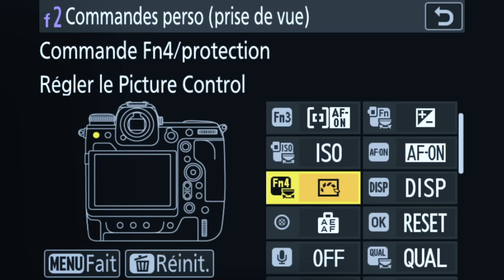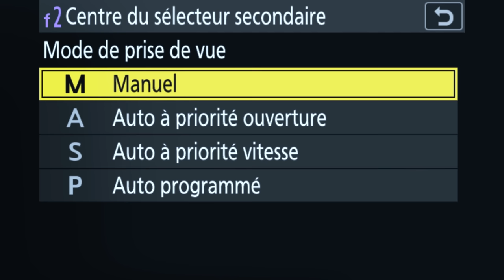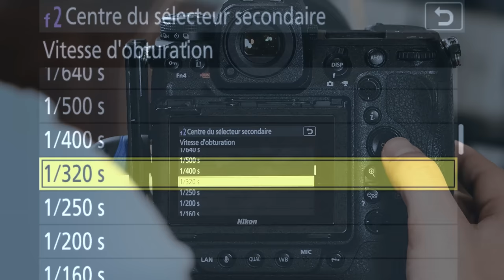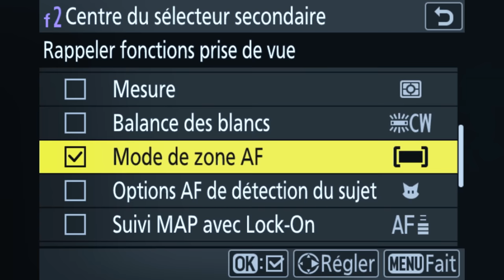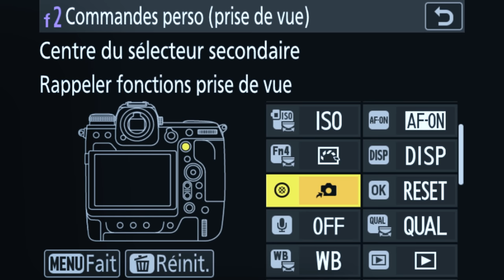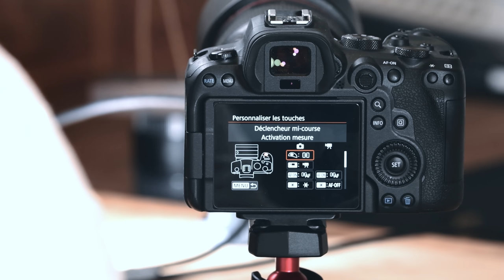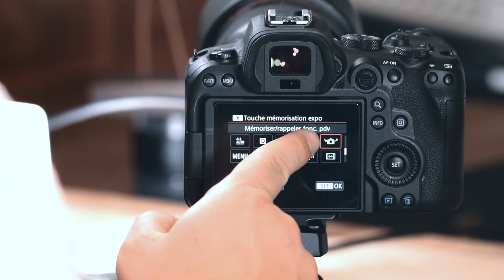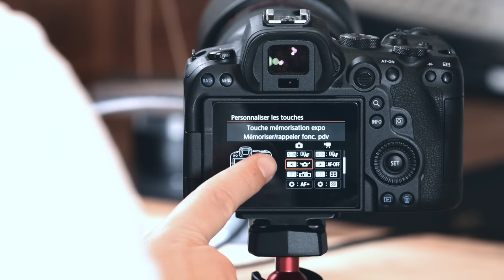Le MEILLEUR réglage pour la photo animalière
Découvrez comment ne plus manquer la moindre occasion en photo animalière grâce à ce réglage facile à paramétrer sur votre appareil.

🔥 FORMATIONS TECHNIQUE PHOTO :
Progressez rapidement en photographie et augmentez votre créativité :

💻 FORMATIONS DÉVELOPPEMENT PHOTO :
Progressez rapidement sur les logiciels de développement :

⏰ SOMMAIRE DE LA VIDÉO :
00:00 : Introduction
01:04 : Quand utiliser ce réglage
02:24 : Configuration sur Nikon
08:53 : Mise en pratique n°1
10:13 : Configuration sur Canon
13:47 : Mise en pratique n°2
14:47 : Formation gratuite